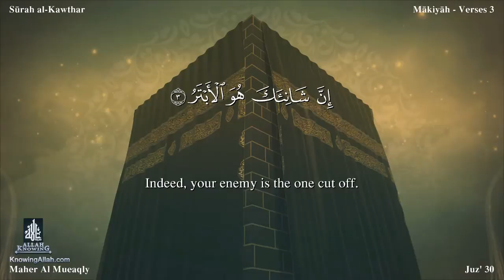سورة الكوثر بصوت الشيخ ماهر المعيقلي مترجمة باللغه الانجليزية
يستند علم قاصد السور في شكلٍ رئيسي على أسباب نزول السور، وضمن دراسة مقاصد سورة الكوثر يذكر أهل التفسير عن ابن عباس أنّه قال في سبب نزولها أنّها نزلت لأنّ أحد المشركين ويقال له "العاص بن وائل" كان ينعت رسول الله -صلى الله عليه وسلم- "بالأبتر"، وقد كان العرب في القديم يلقبون الرجل الذي لم يُرزق بالذكور أو أنّه رُزق بالبنات والبنين ثم مات أبناؤه الذكور بالأبتر، فكان العاص كلّما مرّ بالنبي الكريم ينعته بهذا اللقب، وكان عندما يلتقيه يقول له إني لأشنؤك -أي أبغضك- فنزل قوله -تعالى-: {إِنَّا أَعْطَيْنَاكَ الْكَوْثَرَ * فَصَلِّ لِرَبِّكَ وَانْحَرْ * إِنَّ شَانِئَكَ هُوَ الْأَبْتَر}، بإشارة منه -جلّ وعلا- أن "العاص" مبغضك هو المحروم من خير الدنيا والآخرة